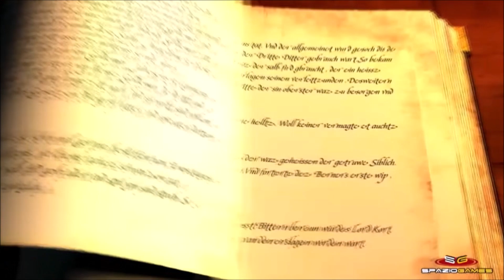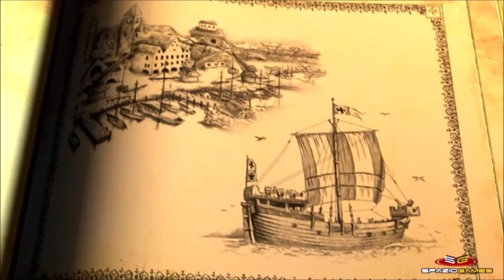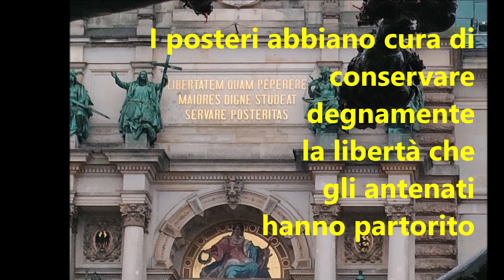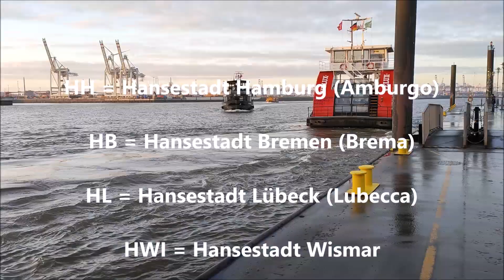La Lega Anseatica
Se in Italia, a partire dalla fine del XII secolo, si erano affermati ormai i comuni e le repubbliche marinare, nel Baltico e nel Mare del Nord esisteva una potente federazione di città votate al commercio, la Lega Anseatica.